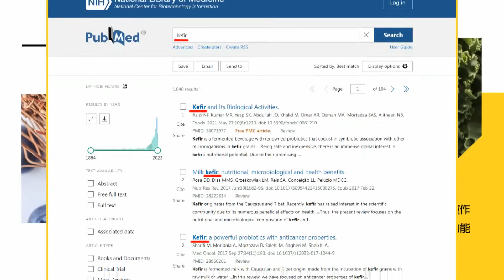檢調稱"壽麵+購物袋"要"220元"?!徐巧芯轟"不要吃米不知道米價"!揭民進黨目標還有"她"...